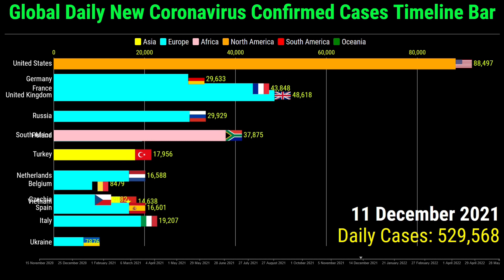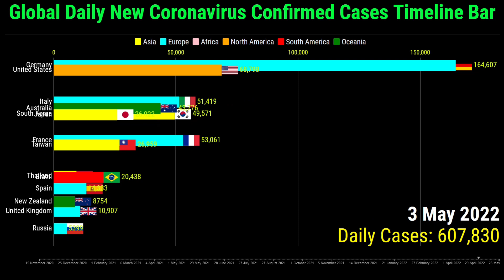Global Daily New Coronavirus Cases Timeline Bar | 29th May 2022 | COVID-19 Latest Update Graph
This video shows the top 15 countries globally with the highest number of coronavirus (COVID-19) daily new confirmed cases.

The data is from the 15th of November 2021 to the 29th of May 2022

Top 15 Ranked Countries are on the 29th of May 2022 of the World Coronavirus daily new confirmed cases.
1. North Korea
2. Taiwan
3. Brazil
4. Australia
5. Japan
6. Germany
7. France
8. Italy
9.  Spain
10. South Korea
11. United States
12. Chile
13. New Zealand
14. Russia
15. Thailand

for more search queries:
covid 19
COVID-19
coronavirus
omicron
omicron ba.2
omicron variant
omicron covid
coronavirus update
germany covid cases
germany covid
coronavirus symptoms
coronavirus treatment
coronavirus cases by country today
taiwan total coronavirus cases
north korea corona cases
north korea corona cases update
north korea corona cases today
north korea corona cases count
covid-19 cases by country
coronavirus cases by US state
covid cases rising in 20 states
coronavirus outbreak
corona update
global pandemic
the pandemic
next pandemic
xe covid-19
pandemic disease
new pandemic
pandemic news
pandemic of the unvaccinated
disease outbreak
rsv outbreak
new disease outbreak 2021
cov 2
infection
china covid
uk covid
covid in germany today
covid england
denmark covid
covid cases
covid cases usa
global rank
vietnam covid
vietnam coronavirus
covid omicron
covid home test
covid test
coronavirus variants
omicron symptoms
covid
coronavirus news
coronavirus vaccine
covid vaccine
nsw covid
australia covid
australia coronavirus
indonesia coronavirus
coronavirus tips
malaysia coronavirus
indonesia cases today
worldometer philippines
coronavirus deaths
turkey deaths
coronavirus graph
corona race meme
corona graph